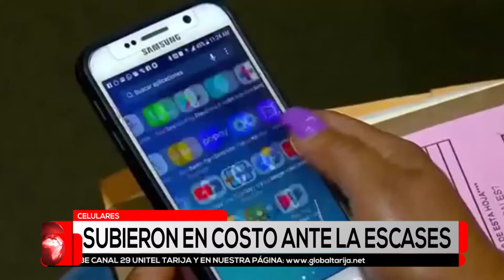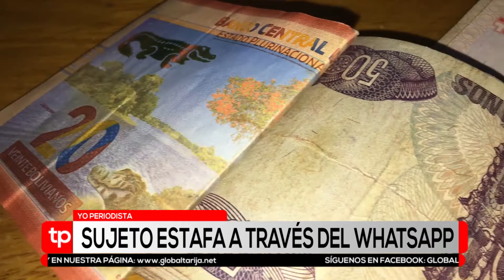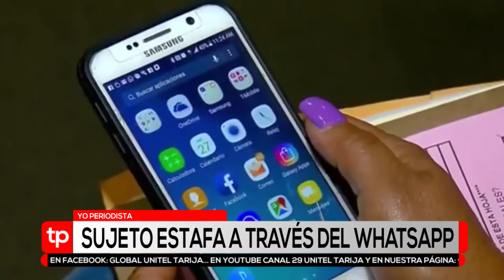SUPUESTO FUNCIONARIO VIENE ESTAFANDO A INCAUTOS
Al sector YO PERIODISTA de Unitel Tarija, llego una denuncia donde un supuesto trabajador del Ministerio de Gobierno, a través de WhatsApp viene estafando a ciudadanos. Por ejemplo, éstos llamaron a una mujer de Tarija indicado que la misma se ganó Bs. 10 mil y una canasta familiar.